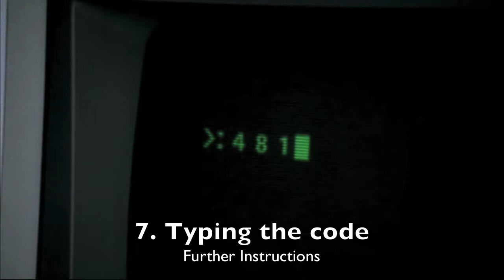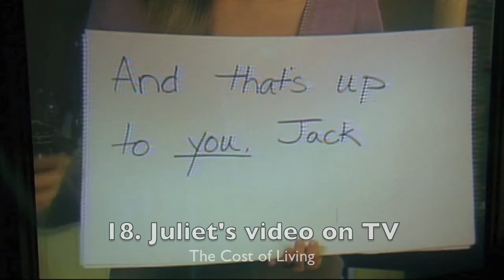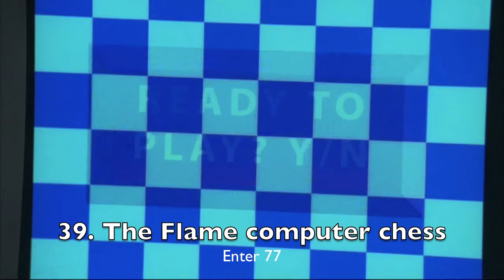Lost Visual Effects - Season 3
A compilation of visual effects work done in the 3rd season of Lost